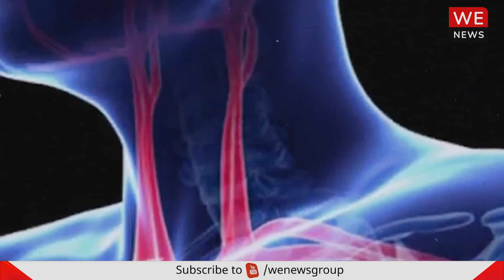डेंगू और मलेरिया के मामले में आई तेज़ी, इन चीजों के सेवन होंगे फायदेमंद | We News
डेंगू और मलेरिया के मामले में आई तेज़ी, इन चीजों के सेवन होंगे फायदेमंद